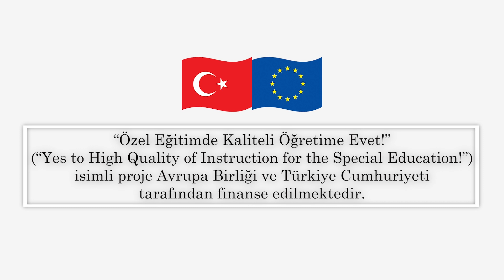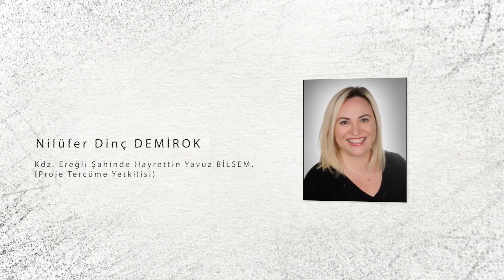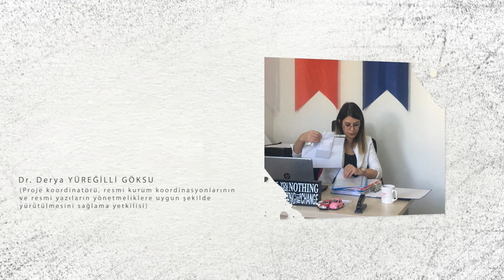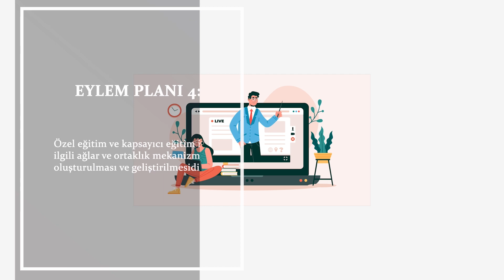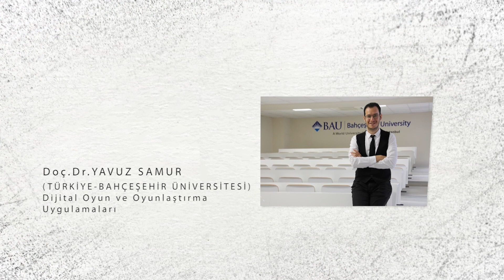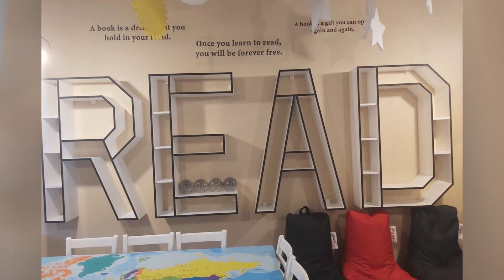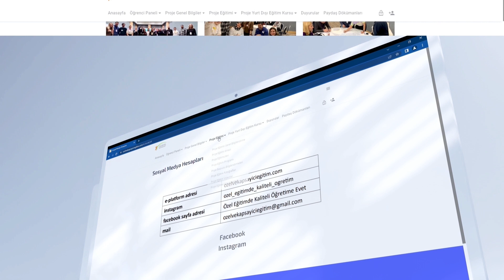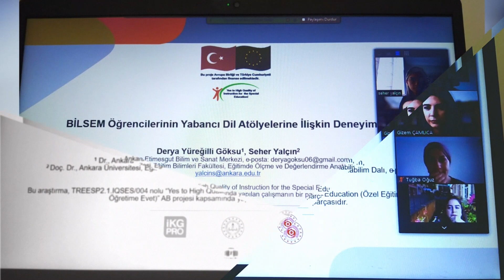"Yes to High Quality of Instruction for the Special Education"